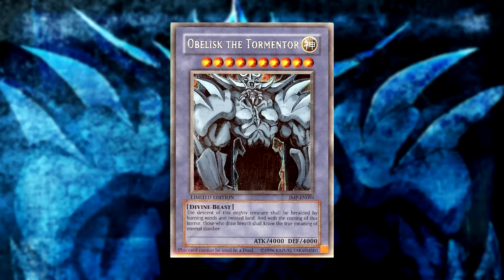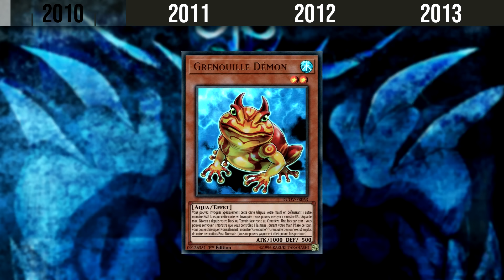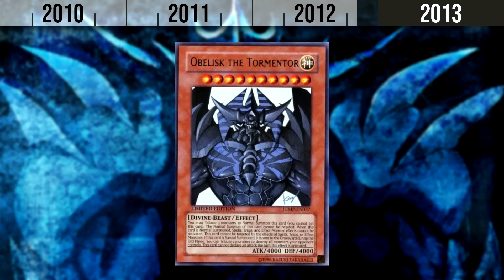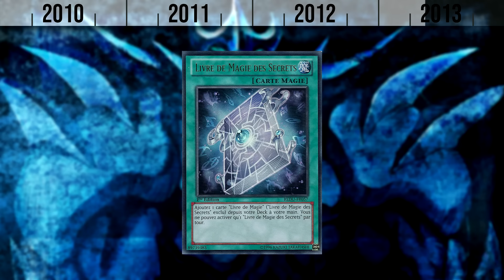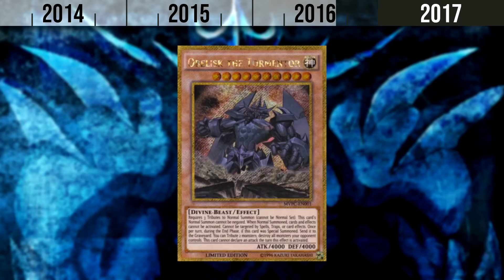HISTOIRE COMPÉTITIVE D'OBELISK LE TOURMENTEUR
Il est temps de parler de l'unique Dieu Égyptien a avoir percé dans le compétitif ! C'est parti pour la dix-septième histoire compétitive sur Obelisk le Tourmenteur !
De l'apparition de sa version jouable en 2010 jusqu'au récent support pour la Bête Divine, on retrace toute l'histoire de ce monstre légendaire dans le haut niveau du jeu de cartes Yu-Gi-Oh!

Tu peux aussi aimer et partager la vidéo, c'est peu pour toi mais c'est beaucoup pour moi !

Musiques:
Egyptian God Theme
Attack on Titan - Season 4 Theme - Remix